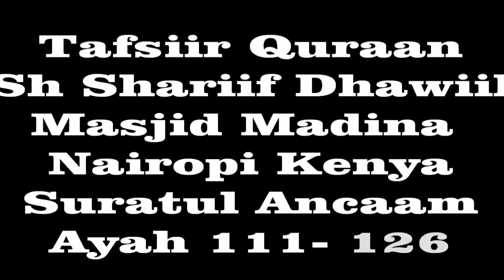tafsiir quraan sh shariif dhawiil suratul anaam 11 1 126